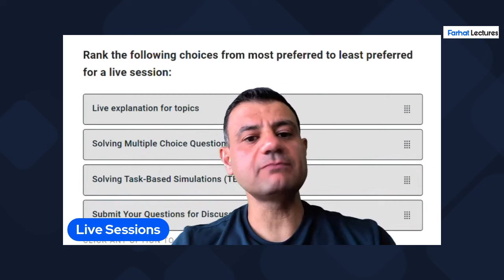CPA Live Review Session